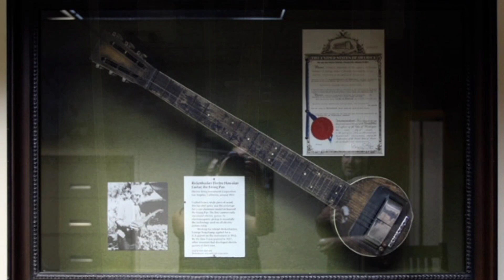guitar ka aavishka kab hua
Hello friends, in this video we will be talking about some facts.